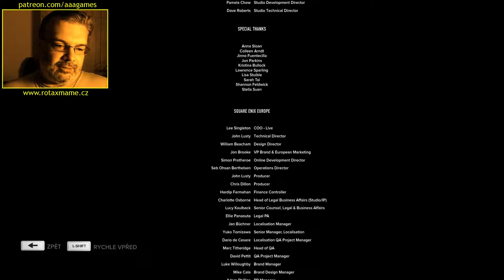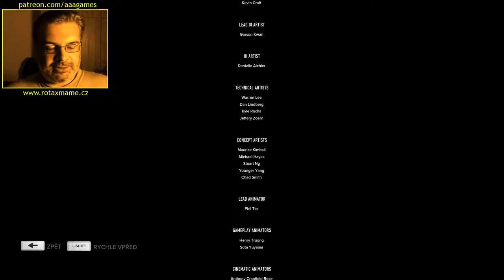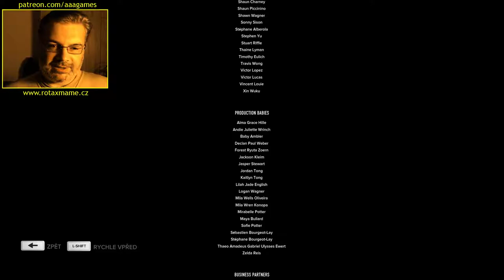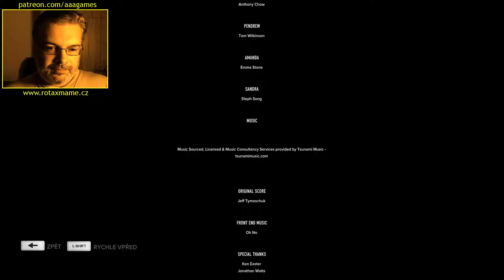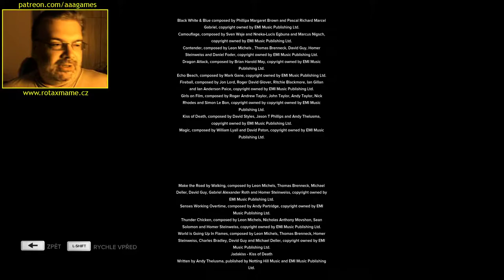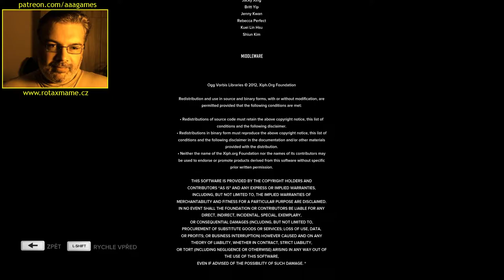Sleeping Dogs (28/29) CZ - Dohráno